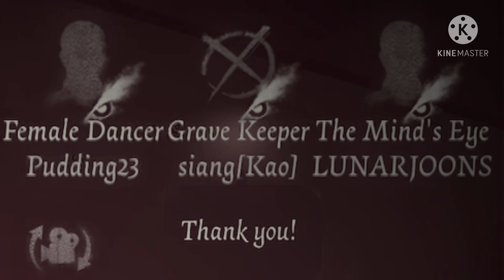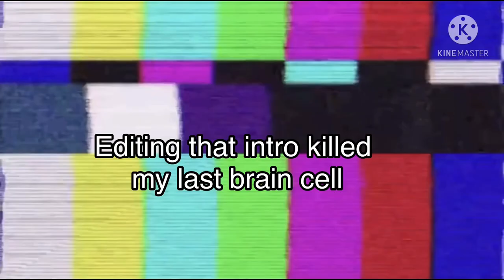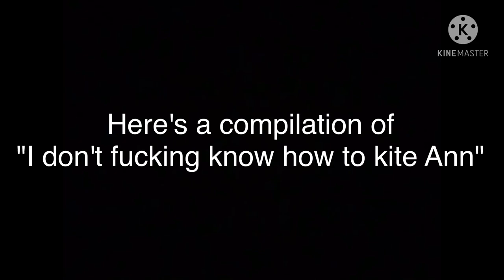Identity V - Solo rank.exe ;-;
I played all those matches. just to end up losing a star :")